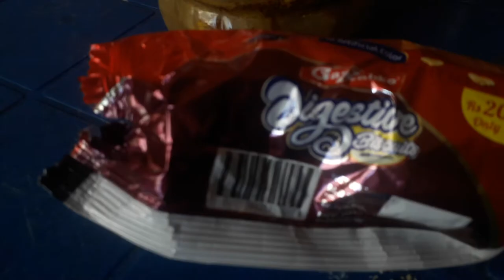At Home type of mobile cenemetrography March 2, 2021